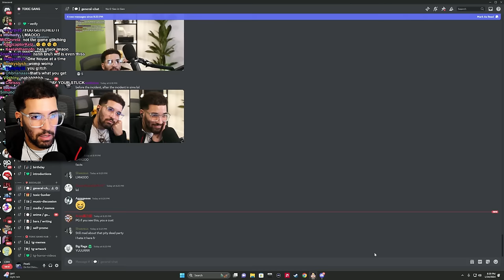AI Is The Future Of GAMING! | Suck Up! (HILARIOUS!)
SUCK UP!